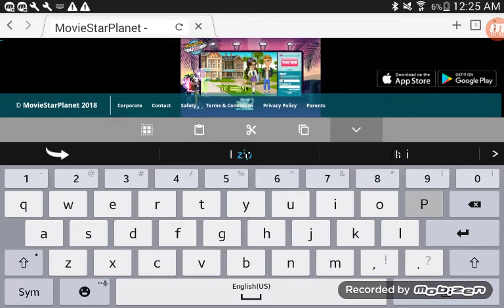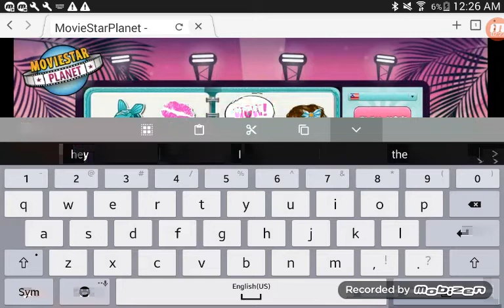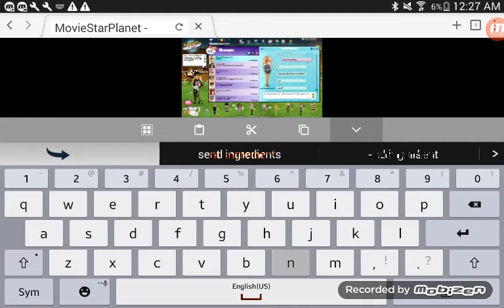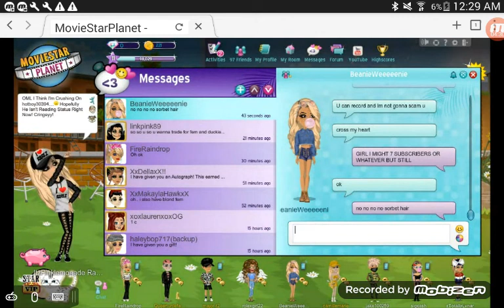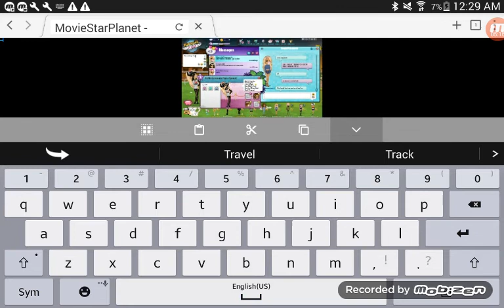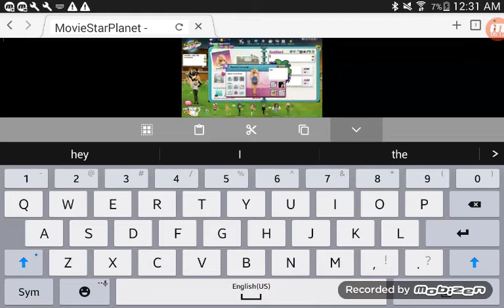*2018* Trading With A Scammer! Luckily I Read Her Guestbook!😰